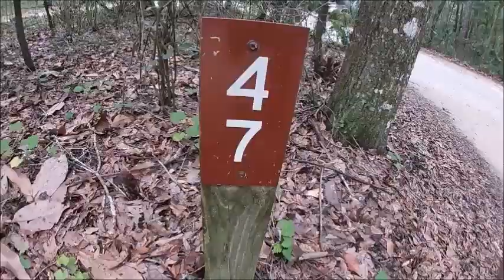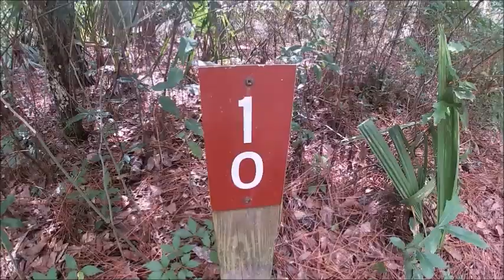Paynes Prairie Preserve State Park Near Gainsville Florida Tour the Campground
Paynes Prairie Preserve State Park is located in central Florida, just outside Gainsville. The park has  lots of unique features from part wooded park, prairie, large lake for boating, to the wild animals of Spanish Horses and the American Buffalo